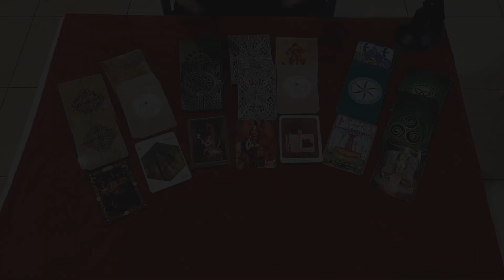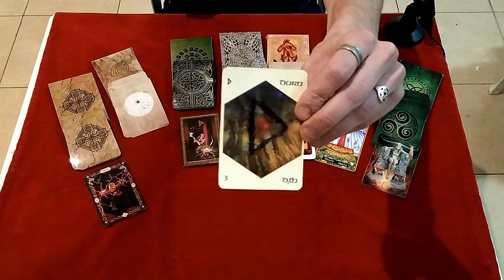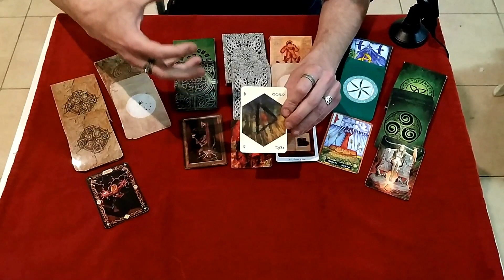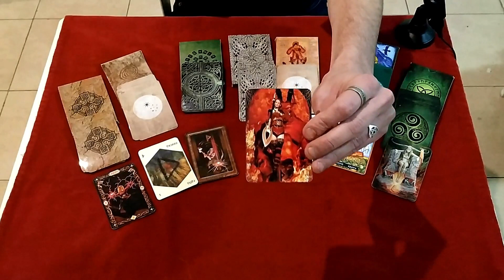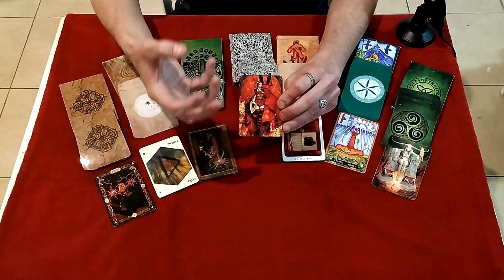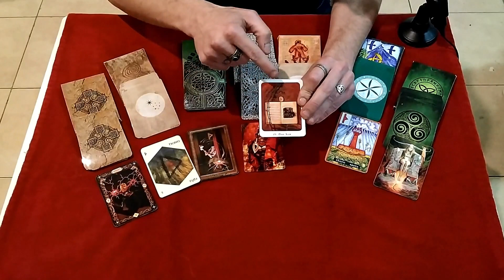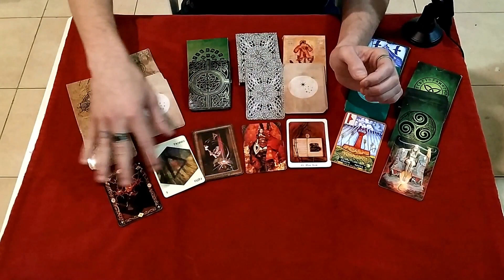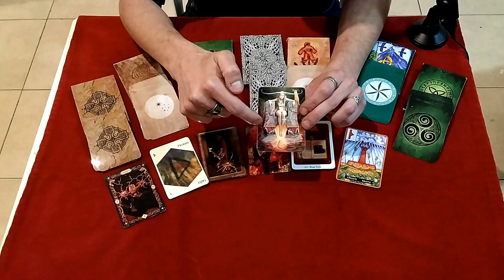THURISAZ RUNA SIGNIFICADO ( Thorn ) - Futhark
🎁 Regalo para los Suscriptores🎁 TODAS Guías en PDF en descarga gratuita en este

⭐ LIBROS ⭐ Y ⭐CURSO - LIBROS ⭐disponibles:
Adquiere tu ejemplar a través de Amazon, Draf2Digital (Apple Book, Kobo, Thalia, Angus & Robertson, Mondadori, Vivlio Fable) o Smashwords!!!

🔮​📚Hechizo de Congelamiento  - Tomo 3 (Colección de Hechizos)⭐NUEVO⭐

🔮​📚Hechizo de Endulzamiento  - Tomo 2 (Colección de Hechizos)⭐NUEVO⭐

🔮​📚Aguas y Lociones Mágicas - Tomo 1 (Colección de Hechizos) ⭐NUEVO⭐

🔮​📚Curso-Libro "El Oráculo de las Runas"

🔮​📚Curso-Libro "Lectura de Runas y Tarot"

🔮​📚Curso-Libro "Runas de las Brujas"

🔮​📚Servidores Mágicos y Egrégors CURSO-LIBRO

🔮 Runas de las Brujas Serie